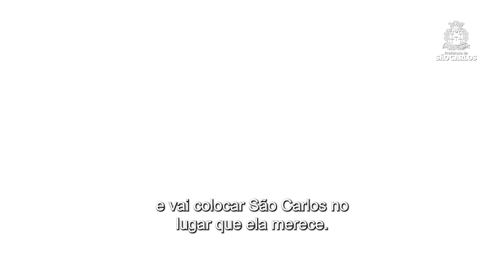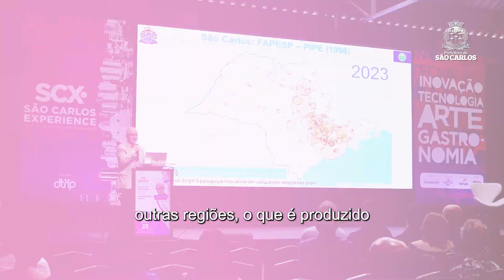1º dia do São Carlos Experience - SCX [São Carlos/SP]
O @saocarlosexperience começou entusiasmando participantes e visitantes! A semente foi lançada à terra e um grande evento acabou de nascer!

Confira um pouco do 1º dia do festival!

Realização: DTrip
Apoio e divulgação: Prefeitura Municipal